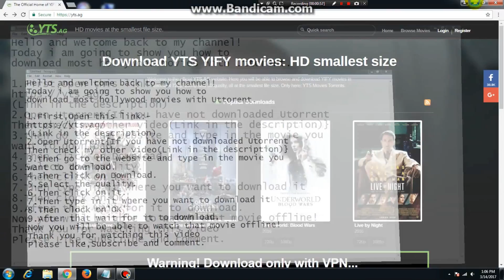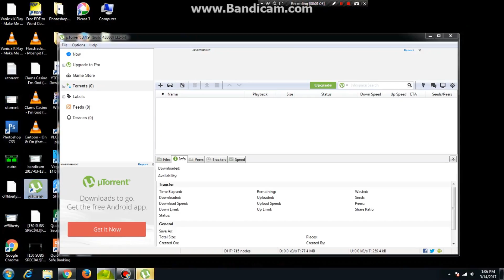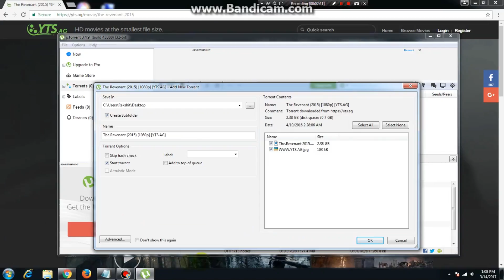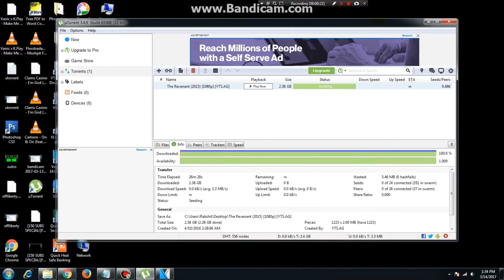How to Download most hollywood movies with Utorrent!!!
Hi guys,hope you enjoy it.